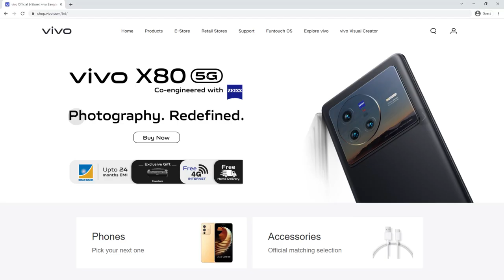Amazing gifts & EMI offer on vivo official E-store | vivo Bangladesh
Purchase vivo official smartphones from our official e-store & get the chance to have amazing gifts & EMI offers!